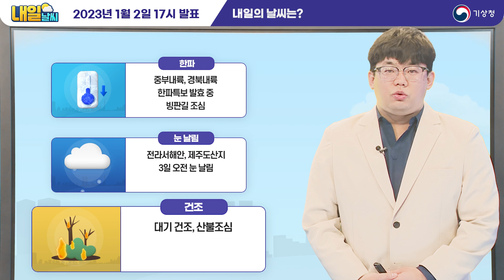[내일날씨] 내일도 강추위, 대기 건조 산불조심. 1월 2일 17시 기준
2023년 1월 2일 17시 예보를 해설한 내일날씨입니다.

0:00 오프닝
0:03 내일의 날씨는?
0:38 전국 날씨
1:06 기상특보 현황
1:43 기압계 전망

안녕하세요. 기상청 내일날씨 예보분석관 조용중입니다.
중부내륙과 경북내륙에 한파특보가 발효 중인 가운데,
내일도 오늘과 같이 추운 날씨가 나타나겠고요.
이면도로나 골목길 등에서는 빙판길 조심하시길 바랍니다.
내일 오전에 전라서해안과 제주도산지에는
0.1센티미터 미만의 눈이 날리는 곳이 있겠습니다.
동쪽 지역을 중심으로 대기가 매우 건조하겠으니,
산불 등 화재 예방에 유의하시길 바랍니다.

내일 기온 자세히 살펴보겠습니다.
내일 아침 기온은 서울 영하 9도,
대전 영하 8도, 부산 영하 2도이며,
낮 기온은 서울 0도, 대전 3도, 부산 7도로
오늘과 같은 추운 날씨가 이어지겠으니,
건강관리에 각별히 유의하시기 바랍니다.
그럼 내일 날씨 자료와 함께 자세히 살펴보겠습니다.

먼저 기상특보 현황입니다.
현재 중부내륙과 경북내륙을 중심으로
한파특보가 내려진 상태인데요.
모레까지 아침 기온은 경기북부와
강원내륙 및 산지를 중심으로 영하 15도 이하로 나타나고
그 밖의 중부지방은 영하 10도 내외,
남부지방은 영하 5도 내외로 춥겠습니다.
그리고 동쪽 지역으로 대기가 매우 건조해
건조특보 구역이 더 확대되었는데요.
산불 등 화재예방에 유의하시기 바랍니다.

기압계 전망입니다.
오늘 오전에 편집된 지상일기도와
고도 약 5킬로미터 상공의 일기도를 살펴보면,
중국 북부지방과 러시아 바이칼호 부근에
찬 대륙고기압이 위치한 가운데,
중국 북부지방에 위치한 고기압이
남쪽으로 확장하고 있는 상태인데요.
중국 북부지방 부근으로는
오호츠크해 부근에 위치한 상층저기압의 서쪽에
있어서 지상고기압이 강화되겠습니다.

내일 오전의 지상 예상 일기도를 보면,
오늘 오전에 중국 북부지방에 위치하던 고기압이
중국 중부지방까지 세력이 확장되겠고요.
이 고기압에 의해 차고 강한 북서풍이
따뜻한 바다 위를 지나면서 눈 구름대를 형성해
전라서해안과 제주도산지에는 0.1센티미터 미만의
눈이 날리는 곳이 있겠습니다.

그 밖의 대부분 지역에서는 중국 북부지방에 위치한
찬 대륙고기압에서 불어오는 찬 공기에 의해 맑고
추운 날씨가 이어지겠으니,